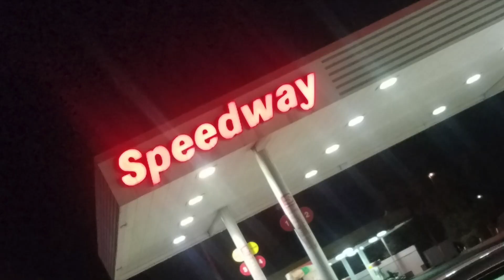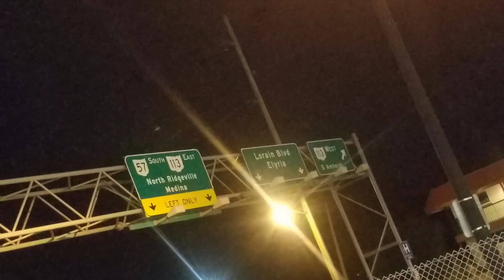Travel Vlog - Mini Vlog | Pennsylania Wedding!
🎶This is my come back!!!🎶 lol I think thats a line from a song right? 🤔 Anyway 😂 welcome to my return to the mini screen 📲, had to take a break due to unfortunate 😒 but alas I'M BACK! 😁
This weeks vid is a mini recap of my road trip to Pennsylvania! 🤗 My big cousin's wedding 🤵🏾👰 was there and so off we went! I also got to show off my makeup skills 😉😎 Enjoy! Oh and Congratulate the Bride & Groom for me (in the comments) will ya?